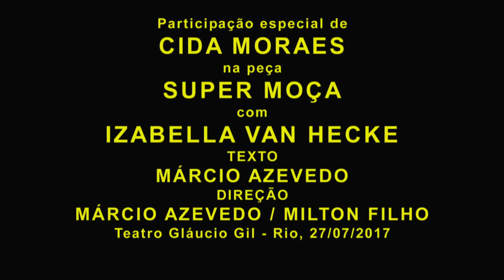Cida Moraes em participação na peça "Super Moça".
Super Moça peça com texto de Márcio Azevedo e direção de Márcio Azevedo e Milton Filho em cartaz no Teatro Gláucio Gil no dia 27/07/2017 foi apresentada com participação especial de Cida Moraes, atriz e ex comissária de bordo da Varig.